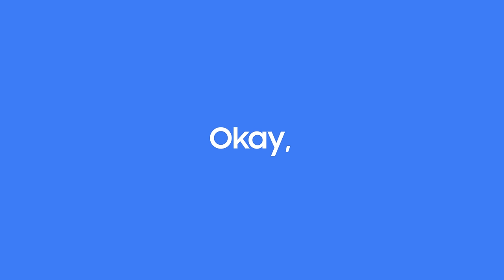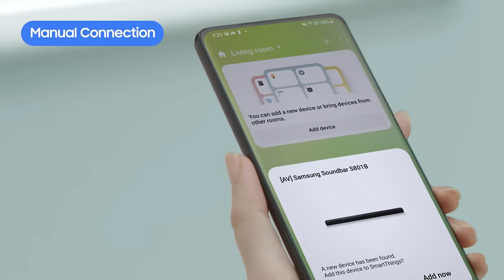Ultra Slim Soundbar: How to unbox and install | Samsung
Ready to be in the center of all the action on screen? Just connect the Ultra Slim Soundbar to your TV by following our hassle-free unbox and install guide.